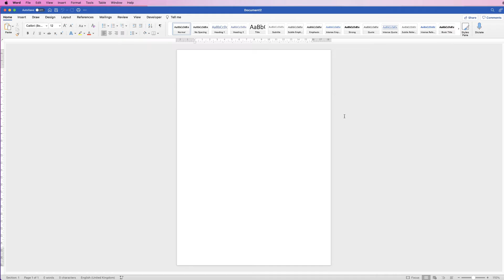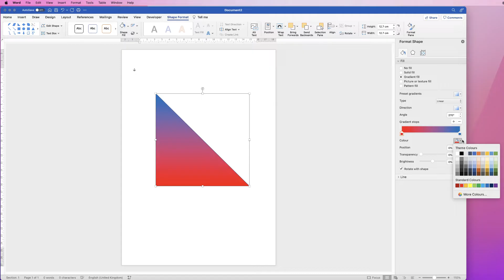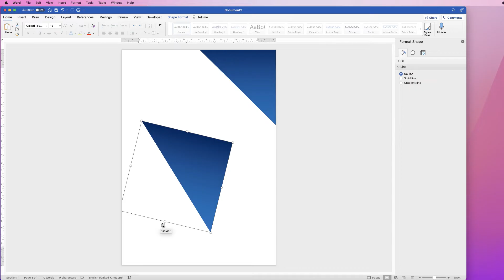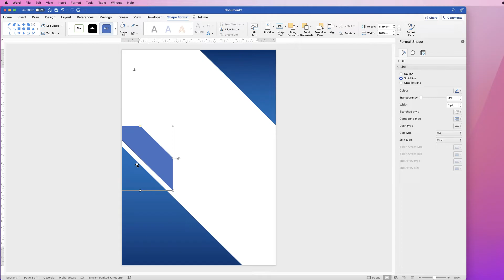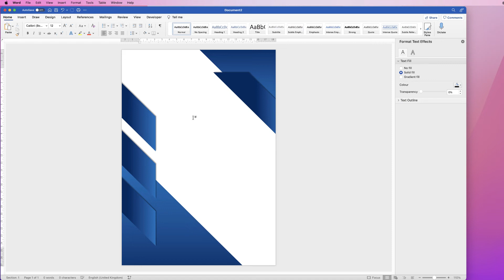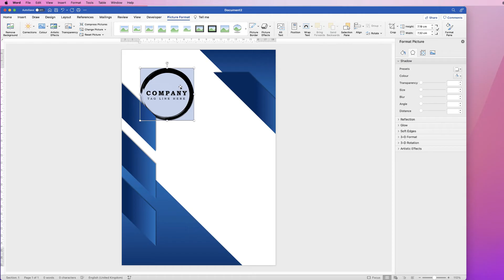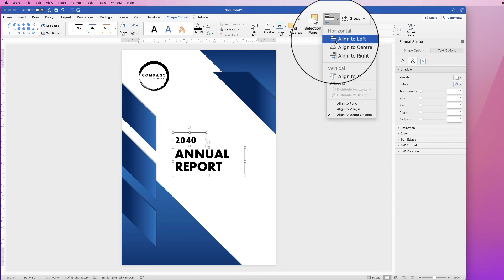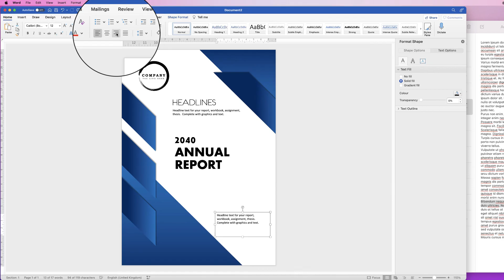How to Create A Cover Page in Word | Word Tutorial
An easy to follow tutorial demonstrating all the tools and techniques needed to create a cover page for your assignment, report or thesis.  The themes, graphics and text are all fully customisable so you can create you own version.

UK 🇬🇧

🖱 Mouse - Wacom Pen

US 🇺🇸

🖱Mouse - Wacom Pen